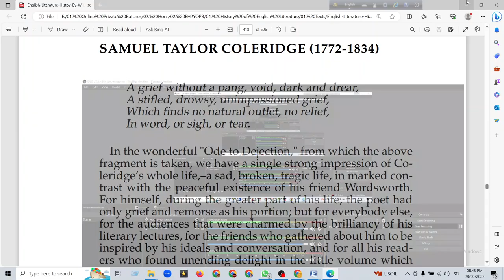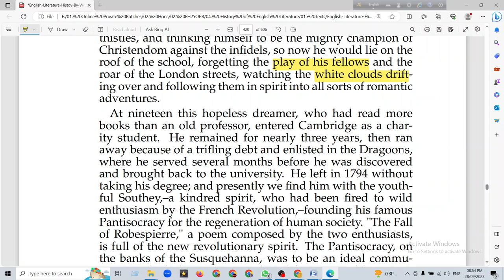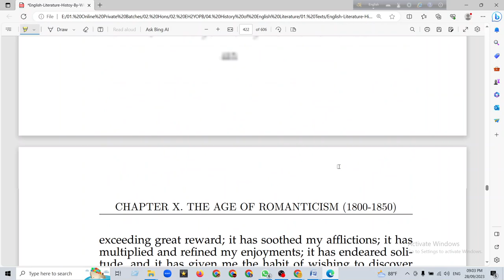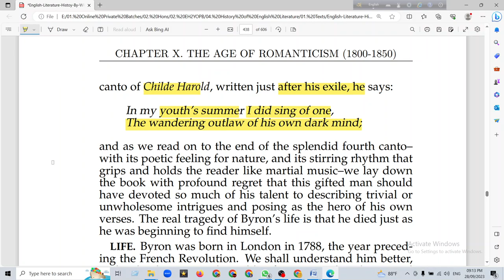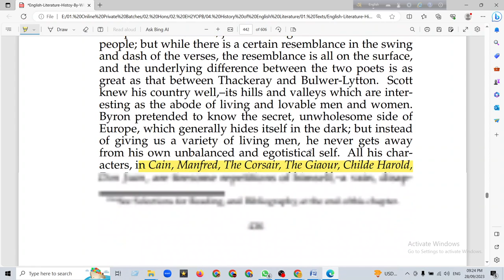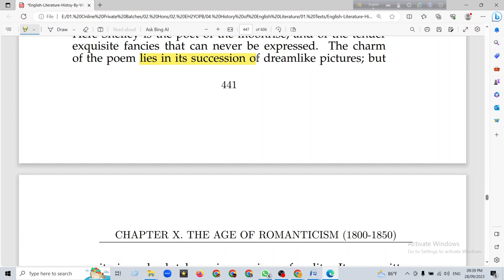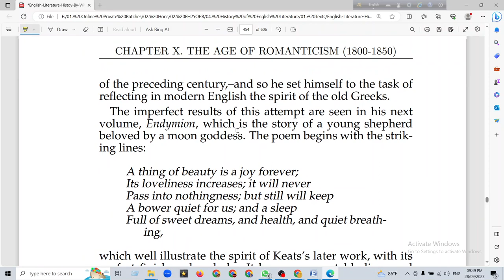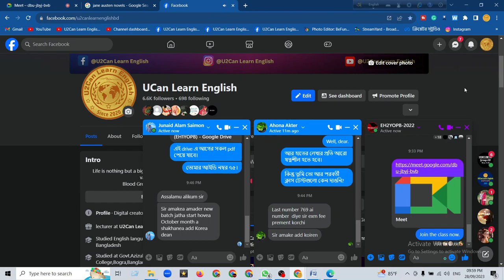Lecture - 108 ।। Romantic Age and Poets - Class 03 ।। English Hons 2nd Year, NU